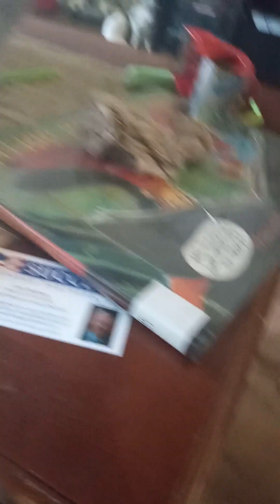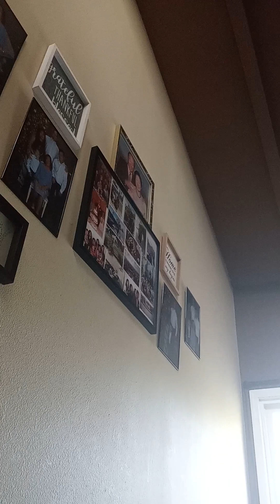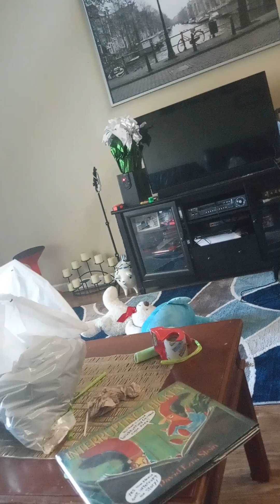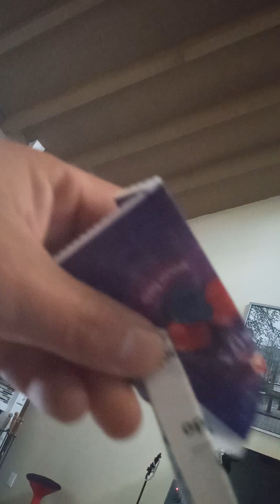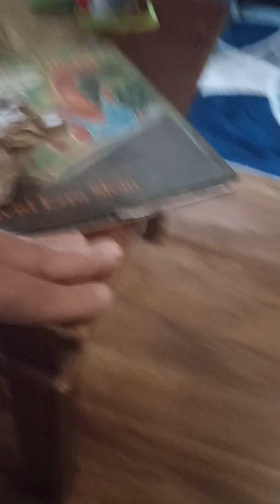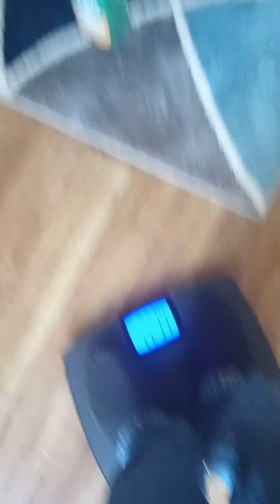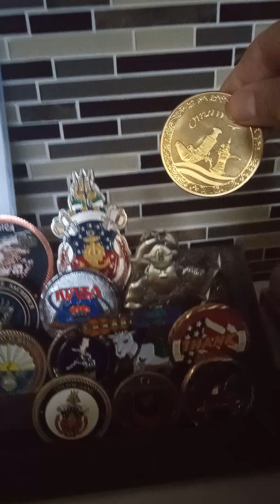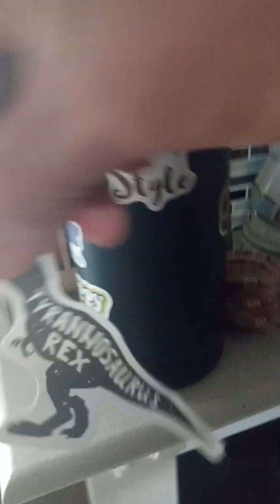how we living in Ramona CA living room style